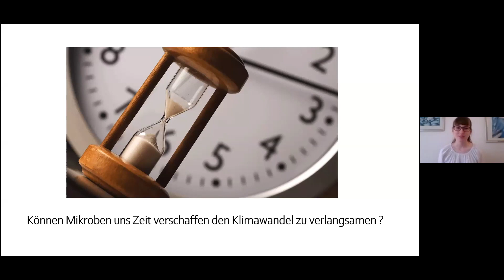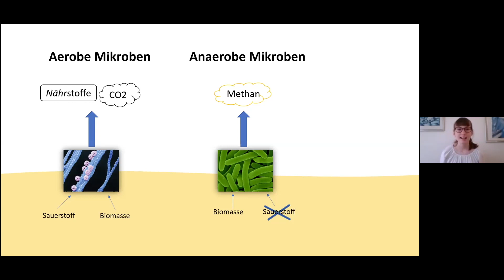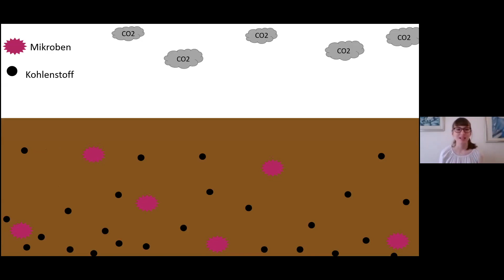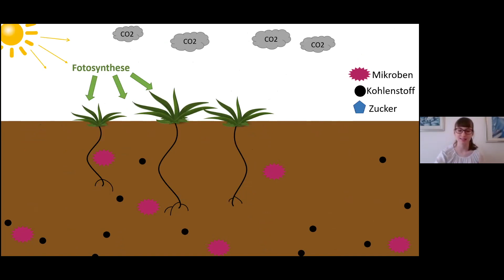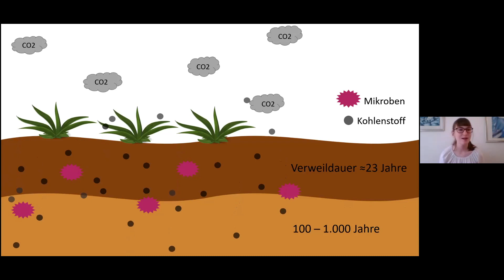Können Mikroben uns Zeit verschaffen den Klimawandel zu verlangsamen?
Top 20 - Wettbewerb 2020
Online-Präsentation von Carolin Lehoczky vom Schuldorf Bergstraße.